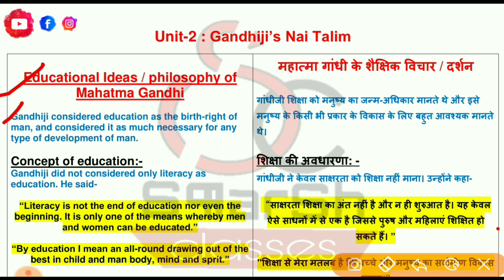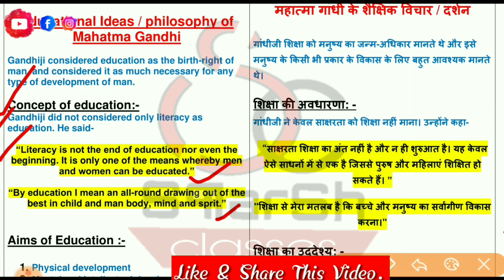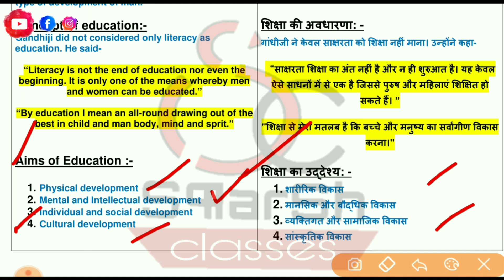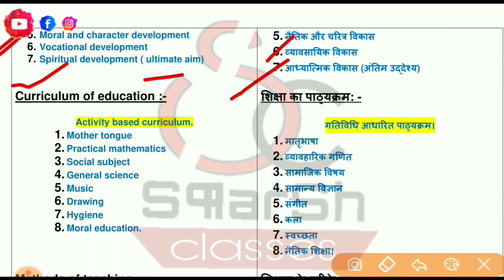Gandhiji's philosophy of Education/ gandhiji's nai talim/ lecture-4 /B.Ed 2nd year